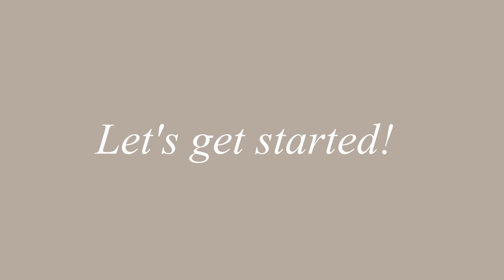Easy & Fun Crochet Ear Muffler/Ear Warmer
Hello everyone! This video is a tutorial for a vintage crochet ear muffler. It uses the camel stitch, the rib stitch, and we'll even be making pom poms. I hope you all enjoy! xx

If you want to support me, check out my Etsy for ad-free written PDF patterns

Supplies:
The Clover crochet hook pack that I use in all my videos
K+C Bliss Yarn (I used about 110 yds/60 grams): I don't think this is available any longer. You can use any weight 3/light/dk yarn for this project
4 mm Crochet Hook
Tape Measurer
Darning Needle

Timestamps:
Intro: 00:00
Materials: 00:27
Overview: 00:45
Head Measurement: 01:12
Body Portion: 01:43
How to Make Camel Stitch: 01:58
Increasing Rows: 05:15
Normal Rows: 09:45
Decreasing Rows: 13:17
Ribbing: 16:49
Straps: 24:06
Pom Poms: 26:21
Attaching Pom Poms: 33:02
Outro: 35:15